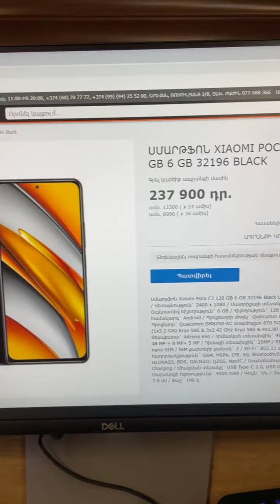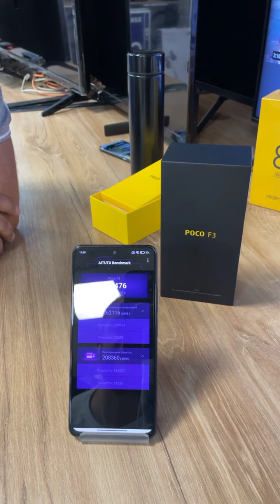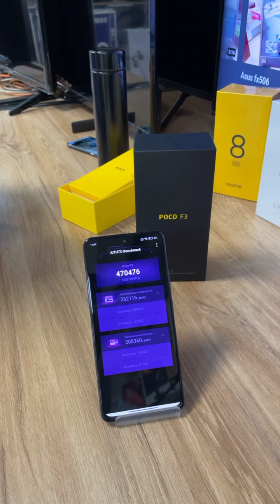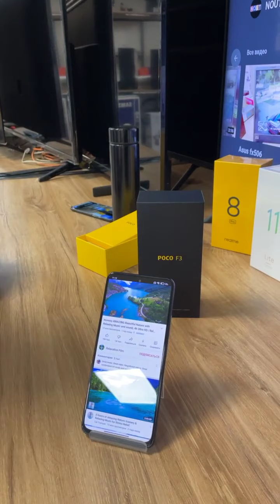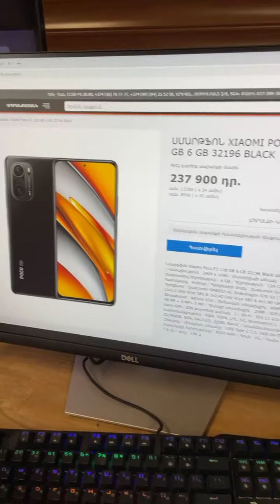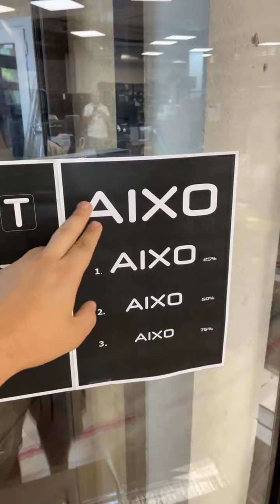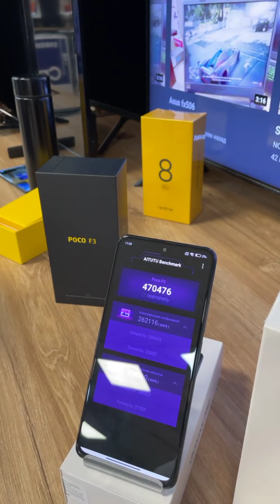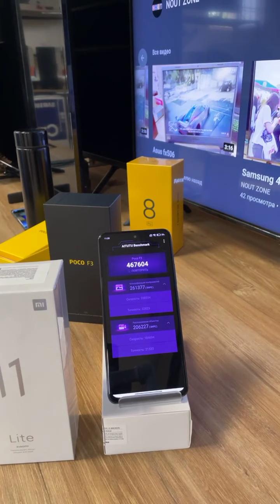Xiaomi Poco F3 live review